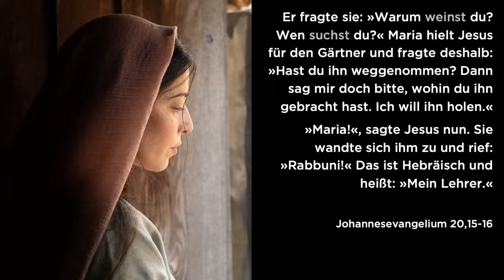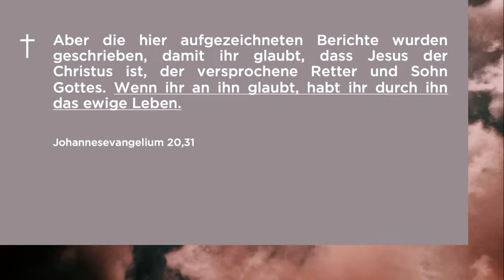Das ewige Leben // Vollbracht (Daniel Hösli)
Bibelstelle: Johannes 20,31-32